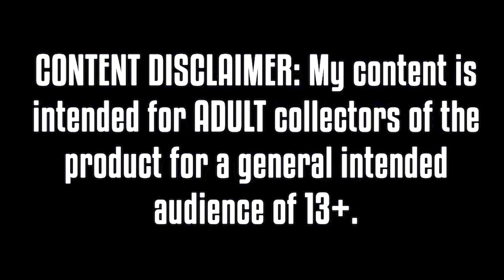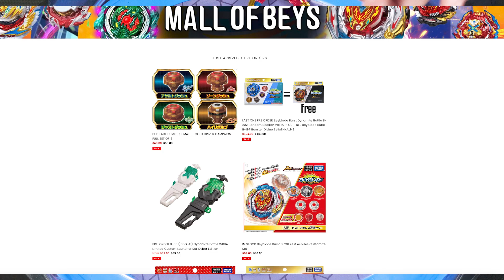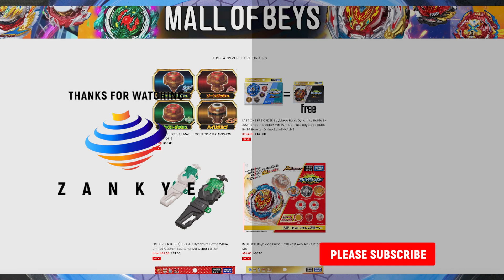The LAST STAND Intense Battle! Zest Achilles VS Guilty Longinus Beyblade Burst BU Battle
The video features Achilles VS Longinus a rivalery that sparked from Cho-Z, the left Longinus features hard hitting metal against the multi-mode Achilles. Which is the better competitive release? Which one will get the overall wins in the video?

YOU CAN BUY HASBRO BEYBLADE BURST HERE :
AMAZON

TARGET - goo.gl/Ya285E